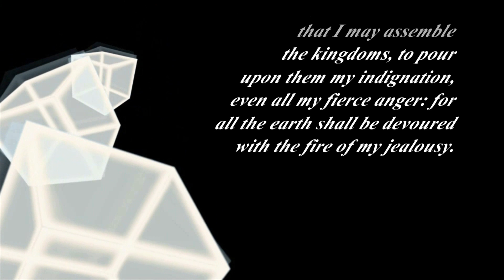¶ Zephaniah 3:8 KJV